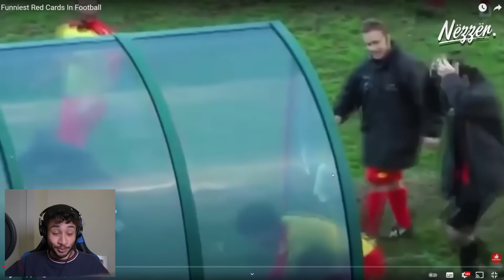The Funniest Red Cards in Football History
there's been some wild red cards in the history of football, here's every single one of them in one place, from a linesman getting a red for throwing up, to a player headbutting his own dugout, it's all kinds of crazy.